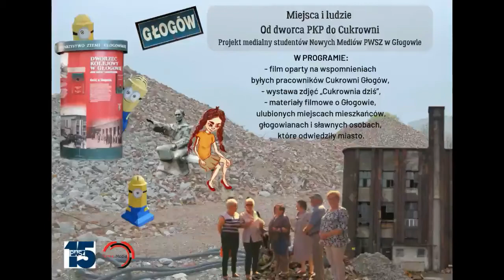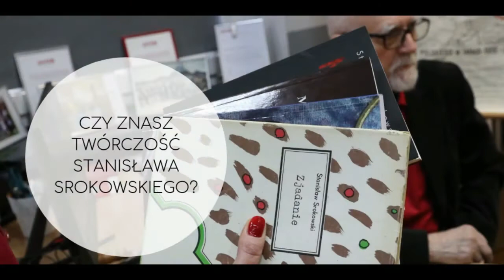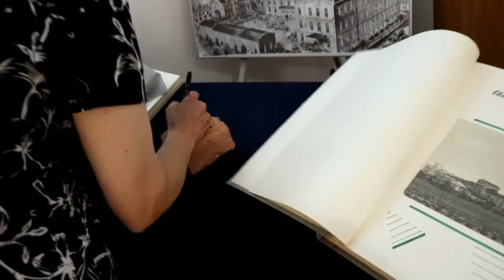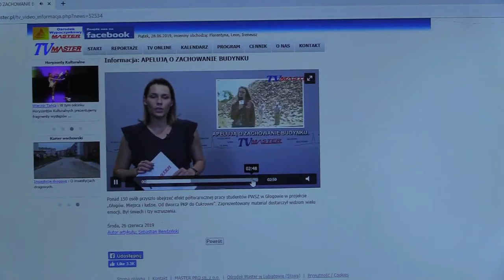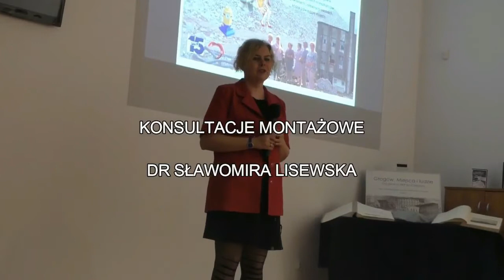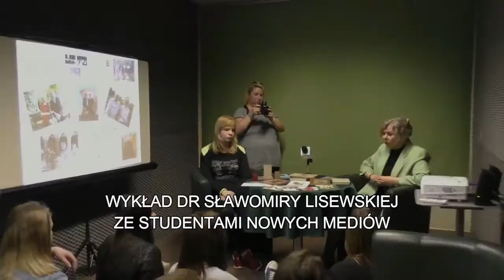Głogów. Miejsca i ludzie. Od dworca PKP do Cukrowni (13,14): Cukrownia Głogów. Podsumowanie projektu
Finałowy materiał projektu „Głogów. Miejsca i ludzie. Od dworca PKP do Cukrowni” dr Sławomiry Lisewskiej i studentów II i III roku nowych mediów – spotkanie z głogowianami 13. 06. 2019 r., wystawa „Cukrownia Głogów” i premiera wszystkich projektowych materiałów filmowych, także najważniejszego:
Cukrownia (Głogów). Film oparty na wspomnieniach byłych pracowników zakładu, publikacja (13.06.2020):
Facebook nowe media PWSZ w Głogowie: